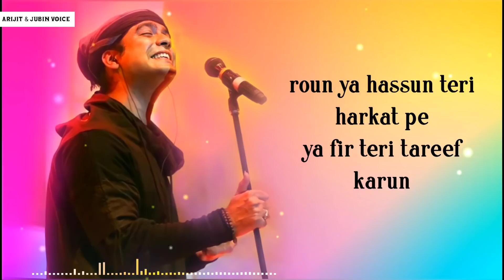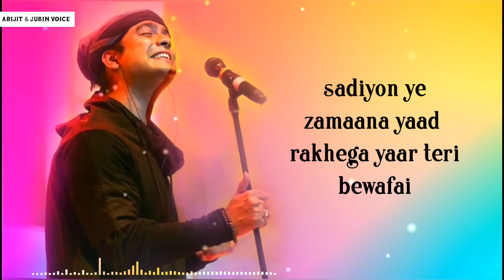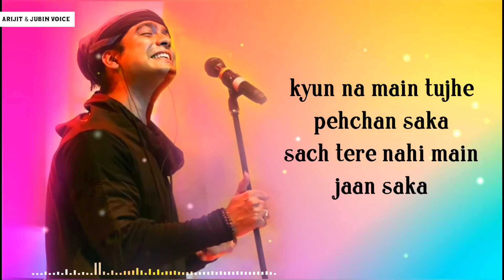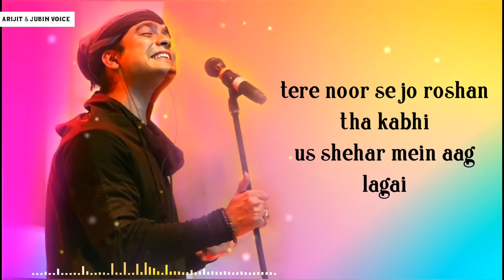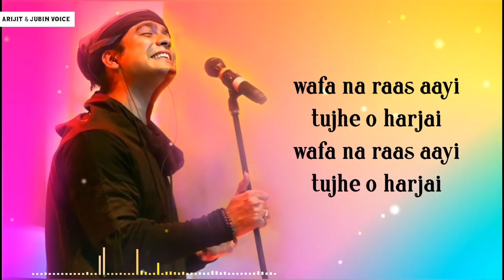Jubin Nautiyal New Songs 🎵😍2021 Full Sad wafa Na Rass Ai O Tujhe Harjai(New Version)